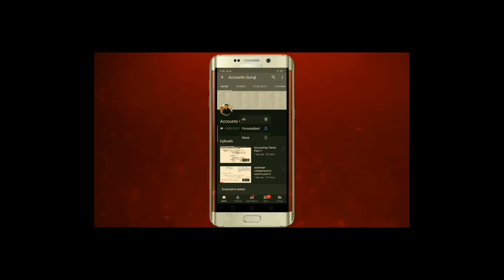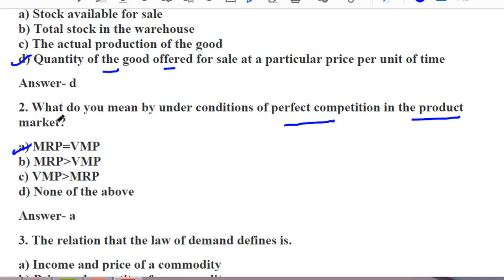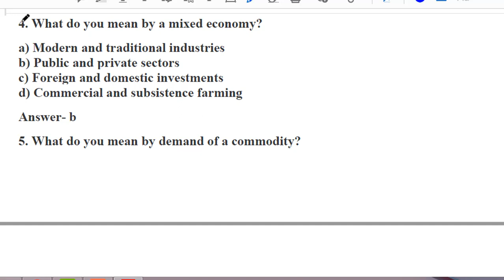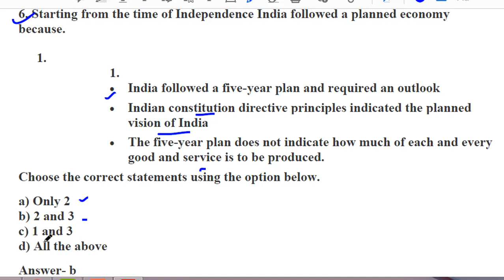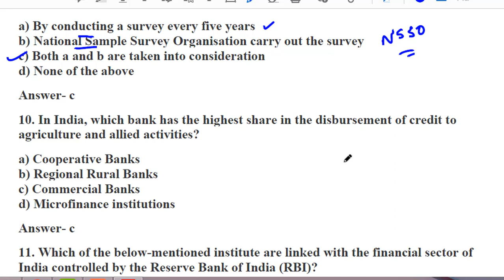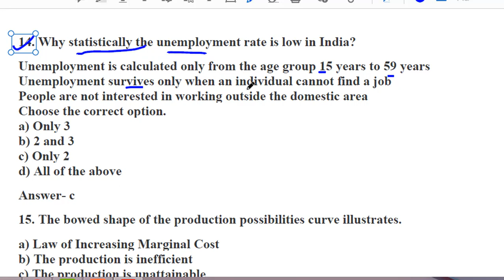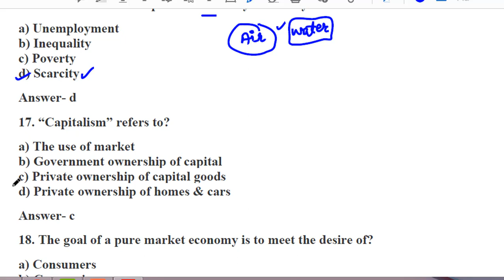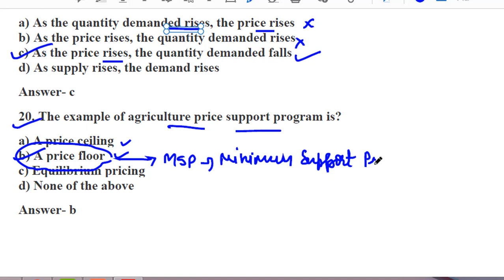Economics 20 Multiple Choice Questions !! UGC NET DECEMBER 2019 !! MUST WATCH !!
Do Subscribe the channel and press the bell button for the notifications of wonderful and informative videos and also like and share the video with all your friends and relatives so that the someone who need it get advantage of it.